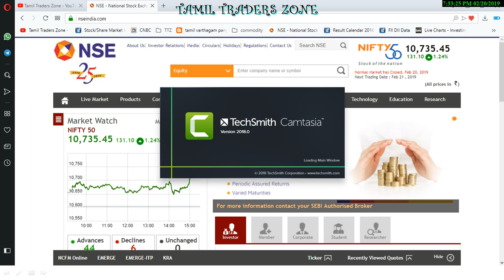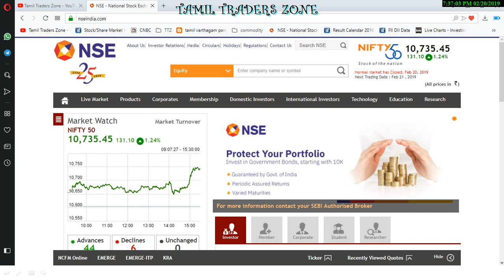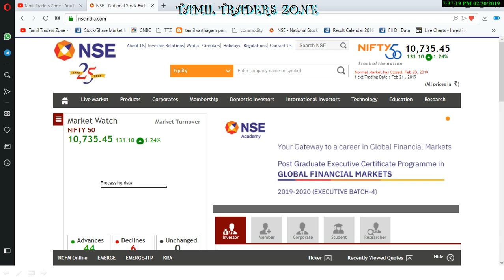பங்குகளின் விலையில் அதிக இறக்கம் ஏற்படுவதைத் தடுக்க SEBI திட்டம்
Saranya
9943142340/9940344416